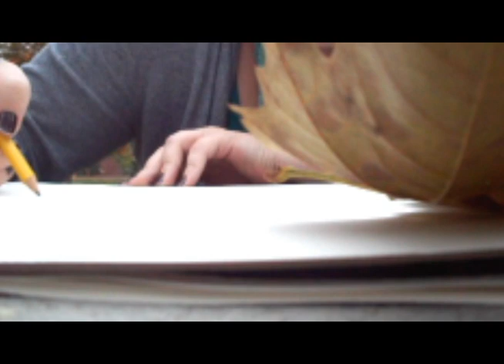CloseUp Portrait by Tia Cosgrave